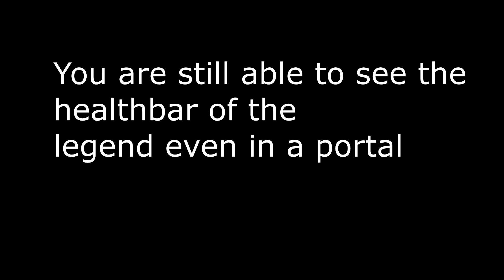Did you know this about Seer?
Do people even read this?

My setup:
PC: